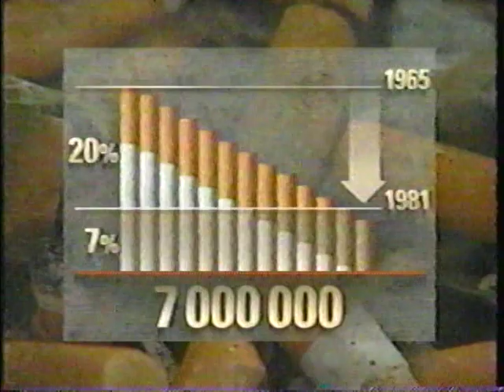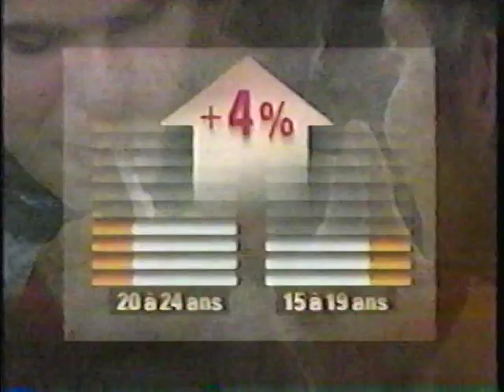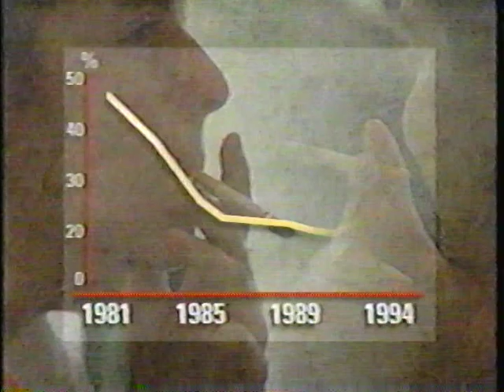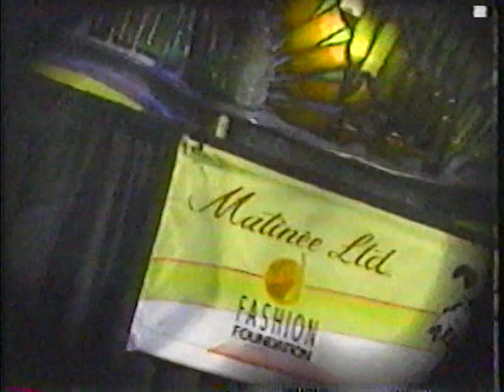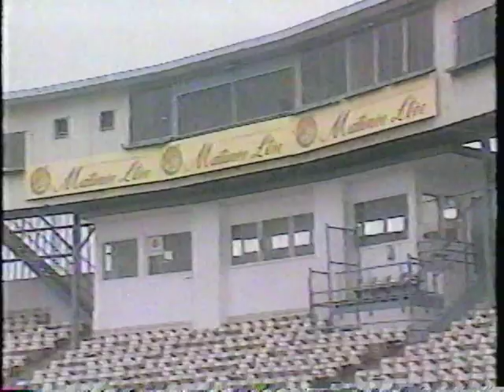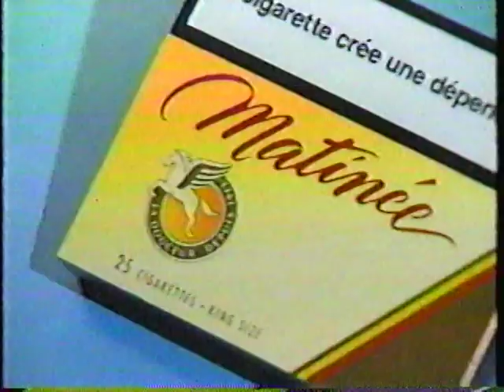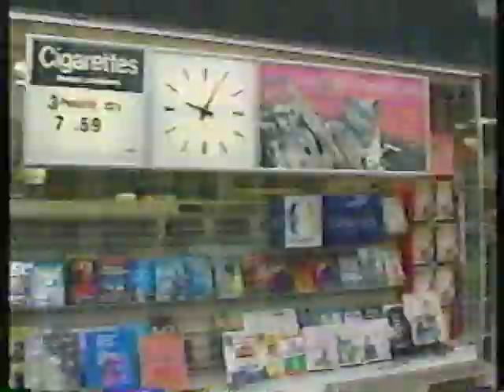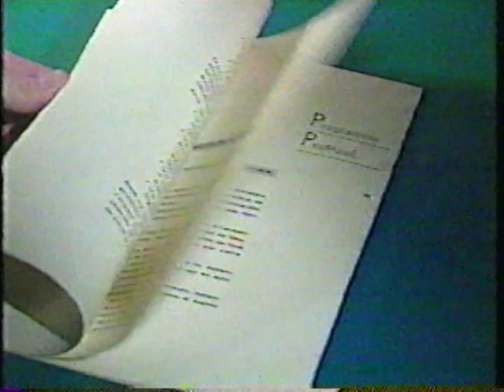SRC 1994 Les jeunes et la cigarette avec Julie Lebreton et Stéphane Belavance